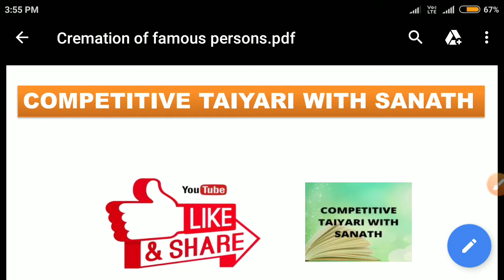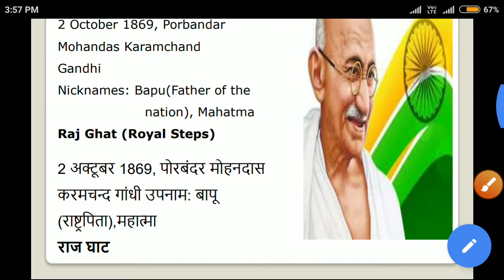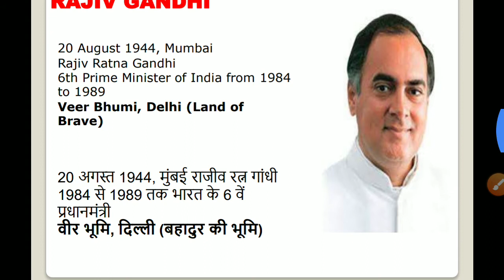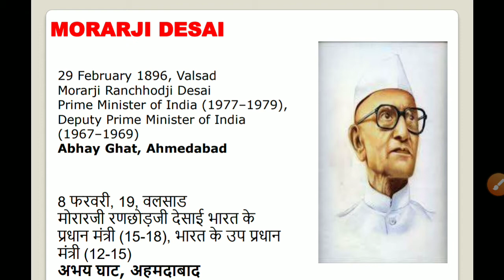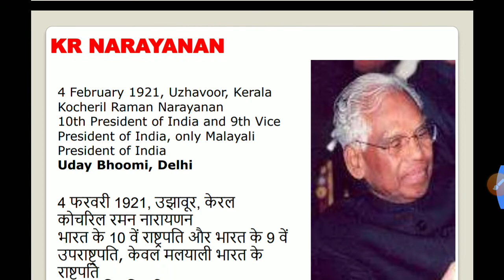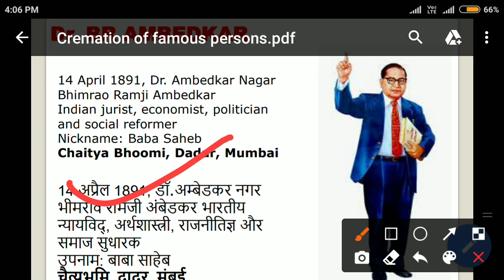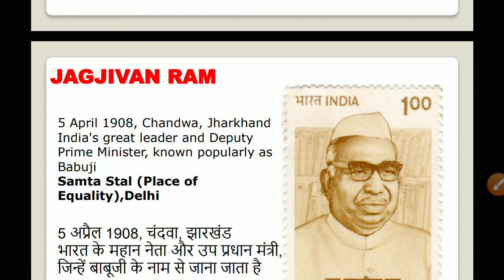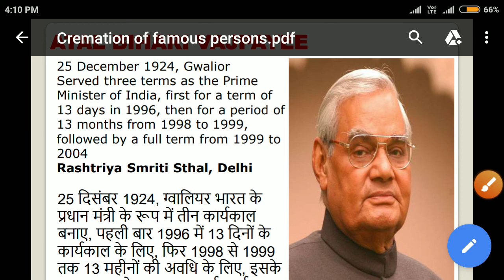Famous Indian personalities के समाधि स्थल/Crematorium | सीधे Questions देखने को मिलेंगे हर Exam में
Most important GK topic crematorium of famous personalities. Directly you get questions from this video I guarantee that. सीधे आपको सवाल यहां से मिलेगा पूरा देखना

About us:-

About Me:
1 year experience of teaching various subjects to B.Tech engineering students and conducting laboratory sessions